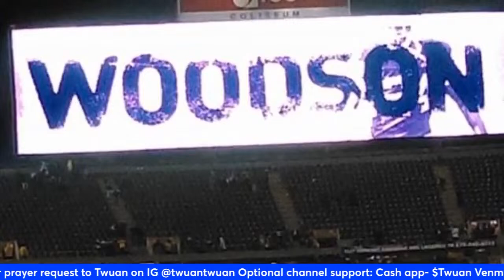Who Is James Cregg? | Raiders New Offensve Line Coach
The Las Vegas Raiders are filling out their coaching roster. On the offensive side is a huge focus for this upcoming season with the poor play under Josh McDaniels and staff. Now with them out the door we add James Cregg to handle the task of bringing the back to dominance. What will he bring to the table?

BE AN ORGAN DONOR

We at  Raider Twuan are advocates for individuals to consider prior to burial to arrange to donate your organs to give another person a better chance and quality of life.

Millions of people are at a disadvantage in the quality of living from not being able to eat or experience very simple things in life and you donating your organs will be a blessing to many.

Even more personal I (Twua) currently is a going to dialysis because of kidney disease that is at the final and or end stage before death and is in need of a kidney transplant. So this a call to whomever that is drawn to be a hero and save the life of one we hold dear MarTwuan Crawford aka Raider Twuan.

1. FOR GENERAL DONATION- Go to your local DMV and when you got to renew your driver license or ID card please click YES on being a donor.

Or

Please sign up to be an ORGAN DONOR and save many here is were you can get information and sign up:

2. FOR BEING A LIVING DONOR FOR RAIDER TWUAN- this link take you to where you can sign up

"You're A Blessing; Be A Blessing To Someone Else."  -Raider Twuan

YESSIR OUTDOORS

Want to pick up a new hobby? Or learn some new fishing and outdoor tips?